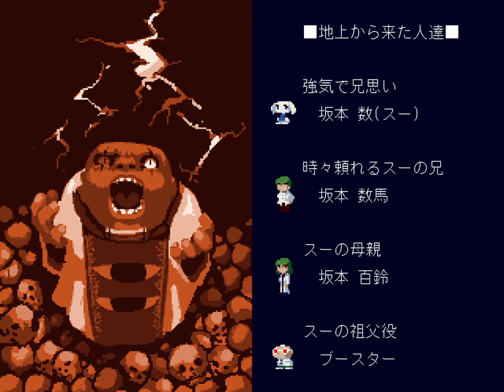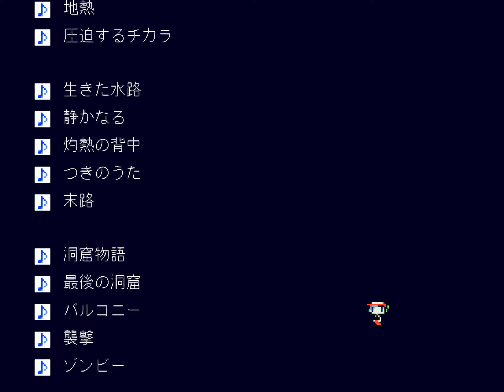[TAS] Windows Cave Story "best ending" by nitsuja in 50:10.3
Cave Story (2004) is a famous freeware indie game notable for being made entirely by one person, Daisuke "Pixel" Amaya.
Watch as nitsuja completely destroys this difficult game with amazingly precise movement. This playthrough saves Curly and finishes with the best ending after beating Ballos.

The program used to make this run, Hourglass, was also developed by nitsuja—with the creation of this run in mind. As such, it is our first published run of a Windows game.